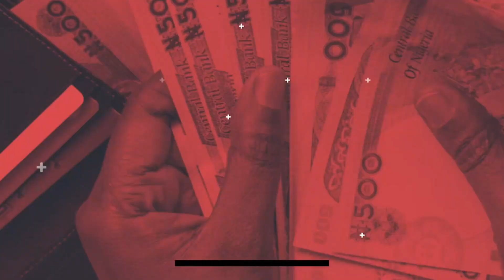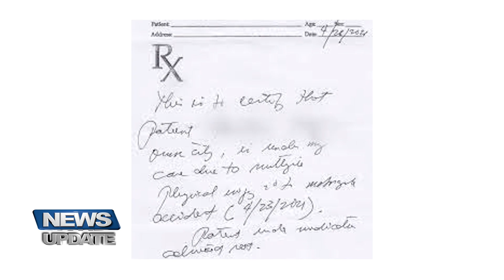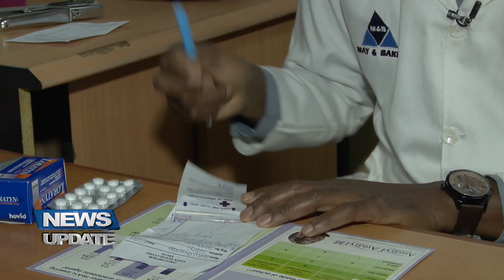NEWS UPDATE @12NOON 12/07/2023 | TRUST TV